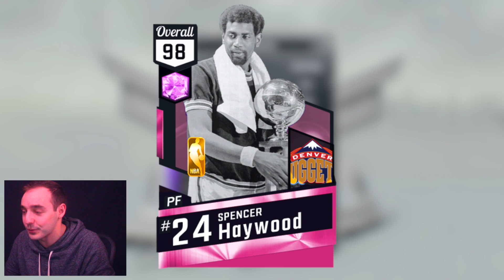NBA 2K17 My Team HIDDEN PINK DIAMOND MONSTER? TONS OF NEW CARDS IN ACTION!